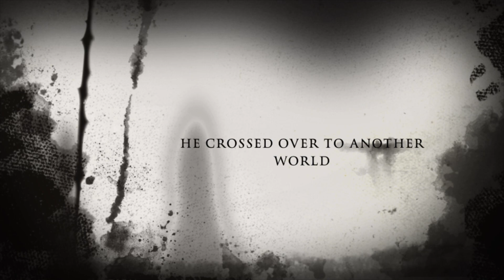Damien: Beyond Recognition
Our adorable puppy enters his terrible twos ￼